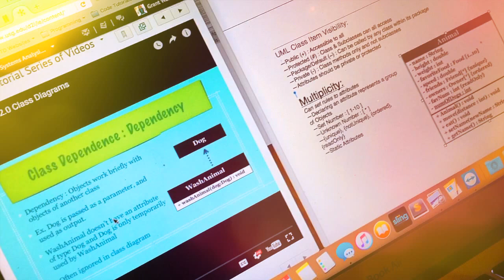Boredom has risen from the bowels of hell!!!!!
When a Computer Science student is caught by the greasy hands of Boredom herself, said student must fend off his castles and fight this one eyed cyclops to the death. Watch to see who wins